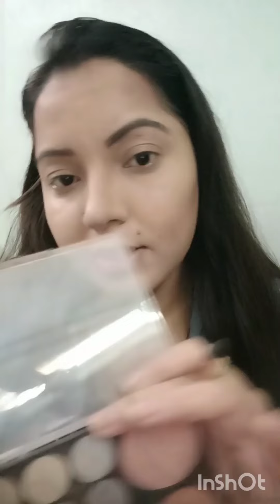Winter glowy dewy makeup look|| simple makeup look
This channel is about makeup ,tips ,DIY